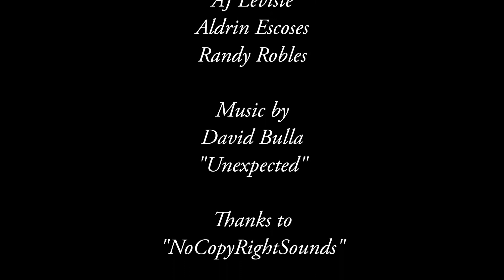Trail in San Ysiro Part 2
Join us on our journey as Jake and Mai show you our life stories mistakes and success